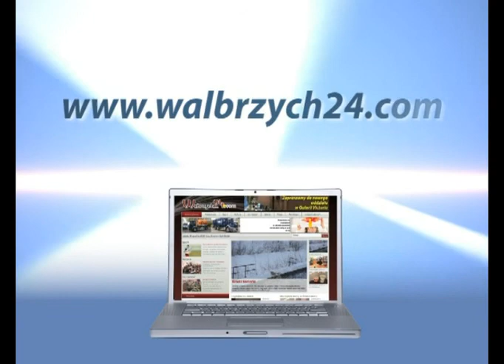Gość Dnia - Mirosław Bartolik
Gość Dnia - Mirosław Bartolik, telewizja wałbrzych